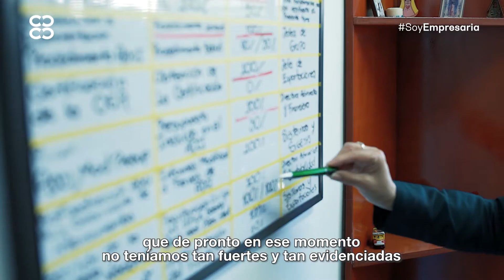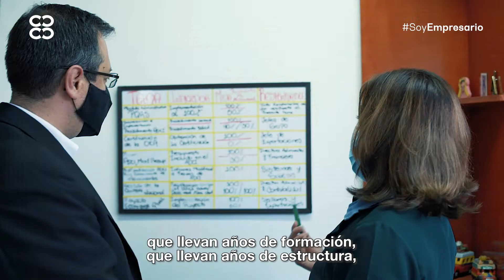Nativa, nos cuenta su experiencia en EmpresasEnTrayectoriaMEGA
Nativa, hizo parte de EmpresasEnTrayectoriaMEGA de la Cámara de Comercio de Bogotá. Gracias al programa logró resultados concretos y sobresalientes.

La Cámara de Comercio de Bogotá, lidera desde 2007 el Programa Empresas en Trayectoria MEGA, una metodología de empresarios para empresarios que busca elevar la productividad y competitividad del país.

Se trata de una iniciativa donde los mentores son empresarios de grandes compañías que comparten su tiempo y habilidades para que otros crezcan. El Programa, se basa en la aplicación de una metodología, que la componen cinco módulos, dura aproximadamente nueve meses y es apoyada por una plataforma virtual. Esta metodología contribuye al crecimiento sobresaliente de las organizaciones que participan, y mediante una reflexión profunda de la estrategia de cada compañía se plantea su futuro. En palabras de los participantes “es un MBA” experiencial.